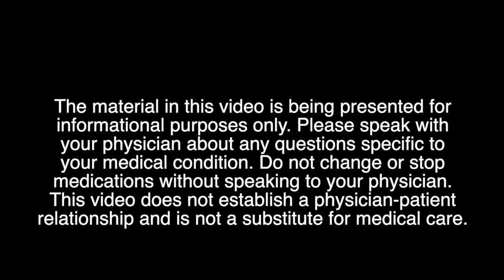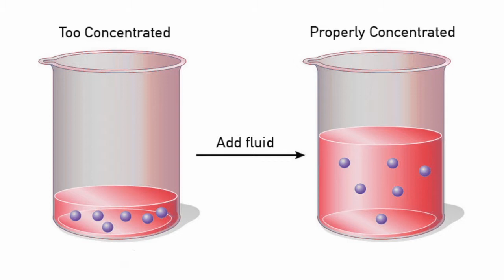Blood Pressure: Why is it high?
This video describes the many causes of high blood pressure, and the tests that you should have to discover the causes of yours. Features Dr. Christopher Kelly, MD, FACC from North Carolina Heart and Vascular / UNC Rex Hospital in Raleigh, NC.